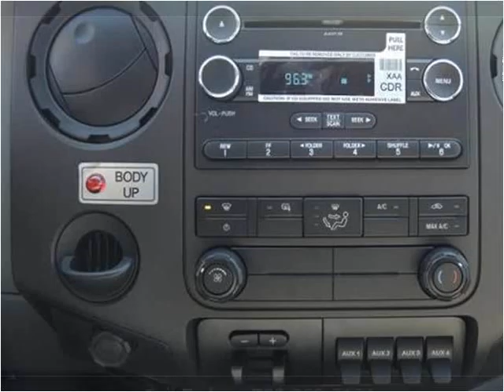2015 Ford F550 New Cars Manassas VA